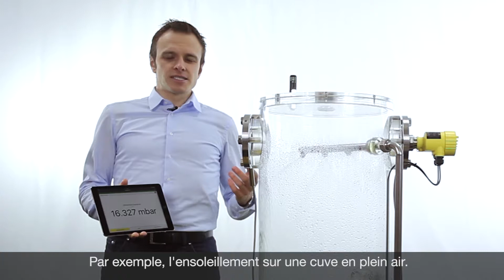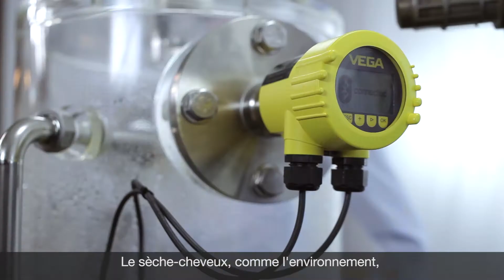Pression différentielle classique ou électronique | mesure de pression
Les systèmes de mesure de pression différentielle sont très répandus. Cette vidéo montre la différence entre un système de mesure de pression différentielle classique et un système électronique. La mesure de pression différentielle classique se caractérise par le raccord du capteur de pression différentielle au process à l'aide de capillaires et de séparateurs. La mesure électronique de pression différentielle fonctionne en raccordant simplement deux capteurs de pression par un câble électrique.